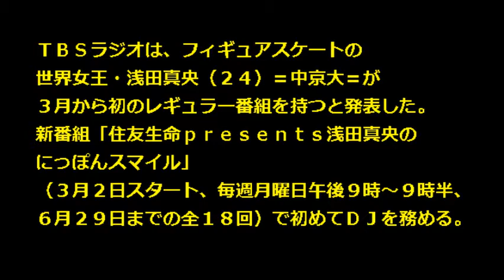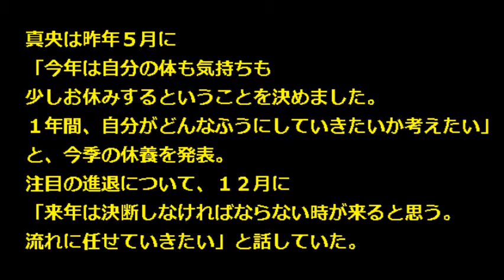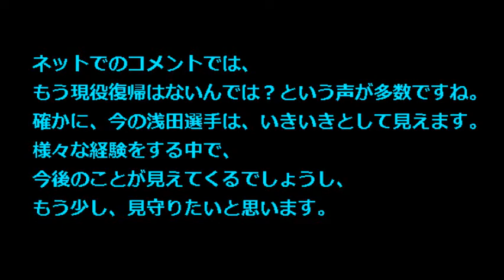【浅田真央 ラジオ 動画】浅田真央引退か？それとも現役復帰？ひとまずラジオＤＪに挑戦！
フィギュアスケーターの浅田真央の初のラジオレギュラー番組が、3月から始まります。浅田自身がDJを務め、同世代のリスナーと直接電話する企画も設けられるそうです。